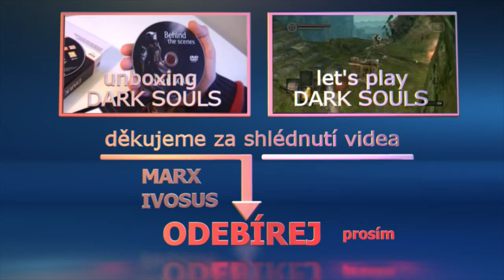Exile | Let's Play CZ | # 11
humor / akce / napětí - i takto se dá charakterizovat dnešní kus!
Zdravíme vás z planety Phobeus. Dnešní povedený díl vám mimo jiné představí další nový předmět, který Mika Finna učiní odolným proti jedovatým muchomůrkovým spórám. Toto otevře další netušené možnosti.

budeme moc rádi.